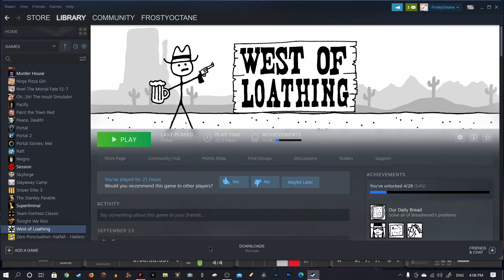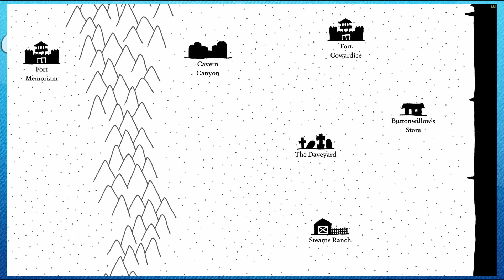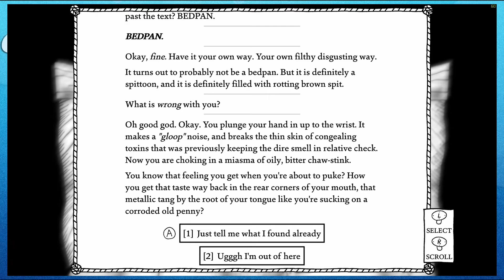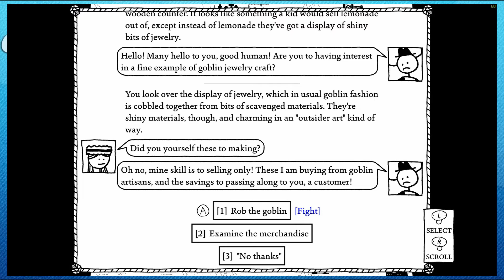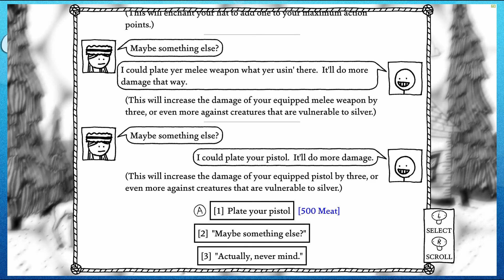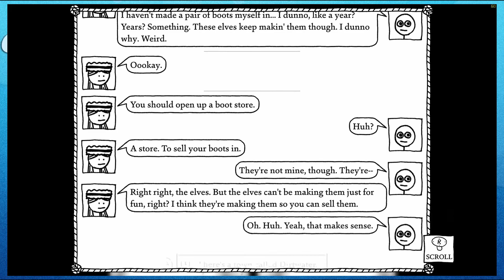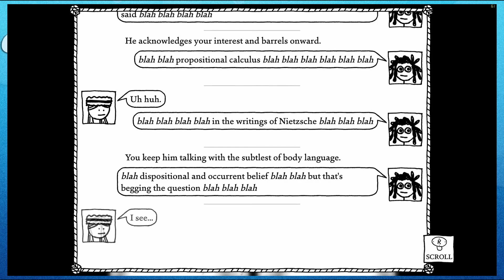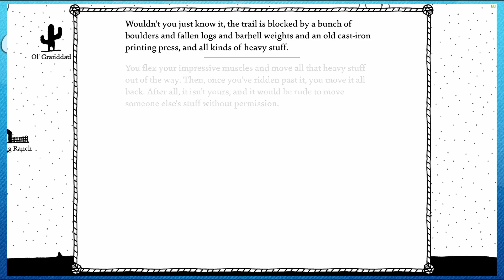West of Loathing Ep. 15 | THE FABLED HONEY BEAN